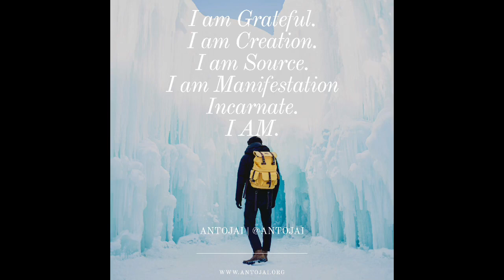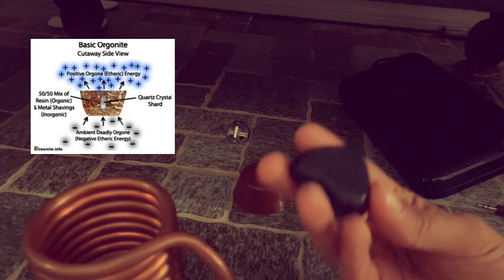How to heal Depression & Develop Psychic Abilities with Shamanic Water Alchemy Healing | Antojai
Are you a Lightworker, Starseed, Psychic, Healer, or Empath who's ready to master everything you have ever wanted? ⬇️⬇️⬇️

In this episode of Antojai Quantum Healing, Ascended Master Antojai Axel Carrasquillo talks about How to heal Depression & Develop Psychic Abilities with Shamanic Water Alchemy Healing.

About Antojai Quantum Healing:
           Antojai Shamanic Wellness. The home of the Original Quantum Reiki Method, and Antojai Quantum Alchemy! We are a Global community helping Lightworkers, Starseeds, Energy Healers, Psychics, and those working on their spiritual journey towards ascension grow their skills by enriching their journey with sacred knowledge. We use Meditation, 1:1 Coaching, Quantum Tarot, Courses, and Shamanic healing to turn your Ascension into a Lifestyle.